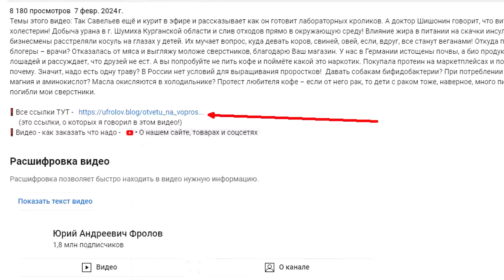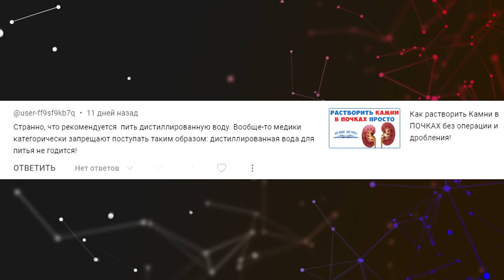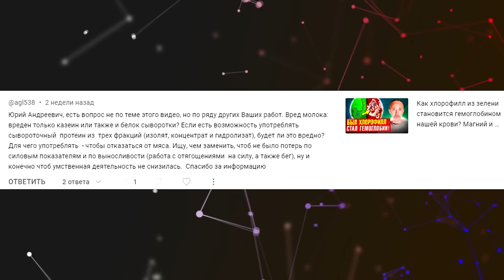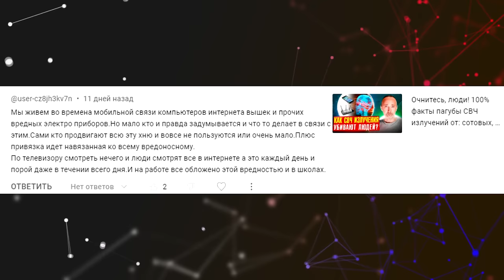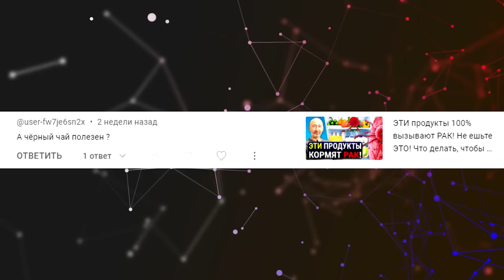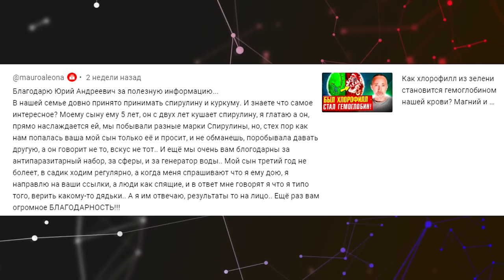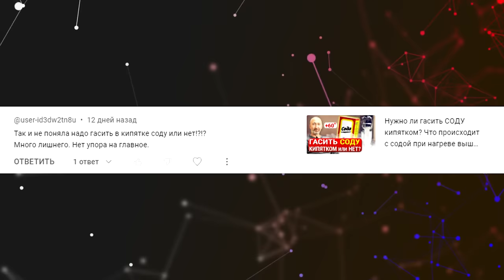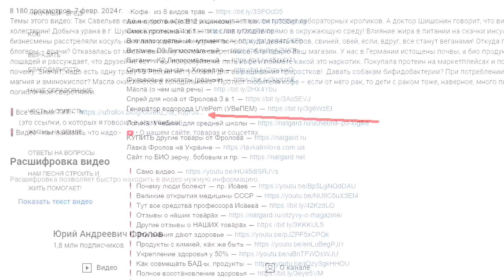Apple и жуткие очки Vision Pro, антибиотики курам, сыворотка молока, слово пацана, мы все разные..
Темы видео: Сегодня Apple в США запустила в продажу свои очки "дополненной реальности" Vision Pro, это мощнейший компьютер с дисплеями для глаз, вайфаем, блютузом и прочими беспроводными модулями, которые находятся в считаных сантиметрах от головы человека - что будет с людьми? С ДЕТСТВА БОЛЕЛ ЖКТ, ЖЕЛЧНЫЙ ПУЗЫРЬ, АЛЛЕРГИЯ, ОТКАЗАЛСЯ ОТ МОЛОКА И ТВОРОГА, И ВСЕ БОЛЕЗНИ УШЛИ! Странно, что вы рекомендуете пить дистиллированную воду, вообще-то медики категорически это запрещают! Я перешла на карнивор, был живот, теперь плоский - Мы все разные! Вред молока: вреден только казеин, или также и белок сыворотки? На сколько вредно жить возле метро? Михалков действительно назвал говном тех родителей, которые против сериала «Слово пацана! Слово пацана - это продукт пятой колонны, и поддержка этого сериала очень пошатнуло положительное мнение о Михалкове. А чёрный чай полезен? А соседки стали делать уколы антибиотиков уже цыплятам, чтобы вырастить их быстрее, вот вам и домашние куры и яйца, тоже самое со скотиной! Моему сыну 5 лет, он с двух лет кушает спирулину, я глотаю а он, прямо наслаждается ей, мы побывали разные марки Спирулины, но, стех пор как нам попалась ваша мой сын только её и просит, и не обманешь! Решила купить генератор водорода УВПен - какую воду заливать в него? Купила сковороду Zwilling из нержавейки, но внутри алюминий, для распределения тепла, это не вредно? Так и не поняла надо гасить в кипятке соду или нет? Можно ли есть сейтан - пшеничный белок? Опять нытье про вред микроволновок и телефонов! Очнитесь люди, нас кормят, как говорится с ложечки, а мы, люди никак этого не усвоим, не поймем, не задумываемся о происходящем, об угрозе здоровья людей, наших детей!

ТАЙМ-КОДЫ
7:22 - Странно, что рекомендуют пить дистиллированную воду
12:43 - Я перешла на карнивор!
15:47 - В молоке вреден только казеин или белок сыворотки?
19:18 - Насколько вредно жить возле метро?
20:36 - Мы живём во времена интернета...
22:16 - Михалков обозвал тех родителей, кто против сериала "Слово пацана"
29:00 - Читаю комментарии. Как же у нас не образован народ в сферах здоровья и питания!
33:50 - Мой сын (5 лет) просит только вашу спирулину
38:01 - Купил сковородку Zwilling
41:08 - Нужно ли гасить соду в кипятке или нет?
43:09 - Я сам веган 8 лет
44:05 - Apple запустила очки виртуальной реальности